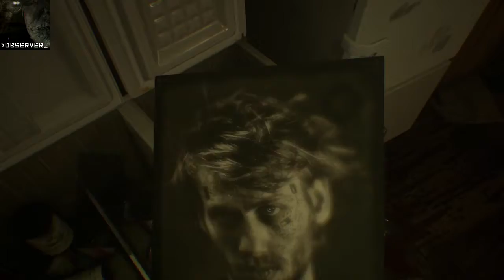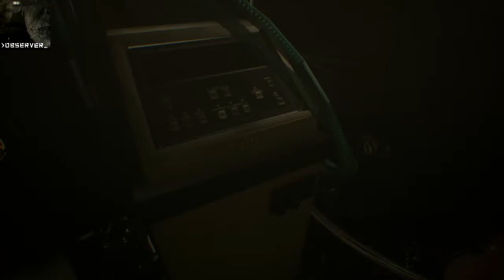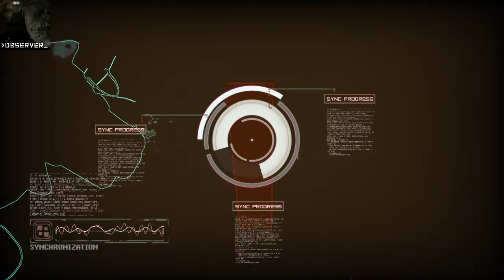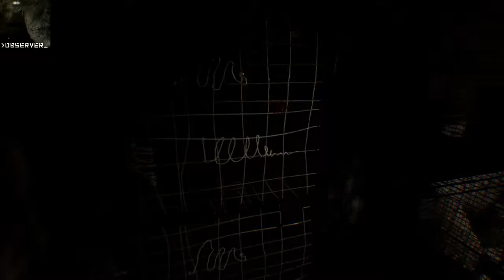Gameplay Observer #16 Deutsch/German [No Commentary] *Cyberpunk-Horror*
Was würdest du tun, wenn deine Ängste gehackt würden?

Es ist das Jahr 2084. Du bist Daniel Lazarski, ein Elite-Neuraldetektiv (genannt Observer) und Teil einer privaten Polizeieinheit, deren Job darin besteht, die Gedanken von Verdächtigen zu hacken und in sie einzudringen. Eine geheimnisvolle Nachricht deines Sohnes, einem hochrangigen Ingenieur der mächtigen Chiron Corporation, mit dem du zerstritten bist, bewegt dich dazu, in die schäbigen Slums Krakaus zu reisen, um Nachforschungen anzustellen. Während du dich in die Gedanken von Kriminellen und ihren Opfern hackst, um Hinweise zu finden, musst du ihre dunkelsten Ängste durchleben. Wie weit wirst du gehen, um die Wahrheit aufzudecken?

Du willst deine eigenen Entscheidungen treffen? Für ein paar Talerchen kannst du es z.B. hier erwerben:

Gespielt habe ich diesmal aber auf PS4 und weil ich krank bin (war) ohne Bla Bla
observer_

🔊Discord: Eine Rocher Torte, das wärs jetzt *yammie*

➡️Mehr davon?
✔️Lasst nen Abo da! :D 🔔Und aktiviert die Glocke!